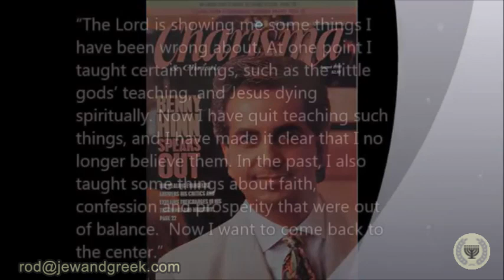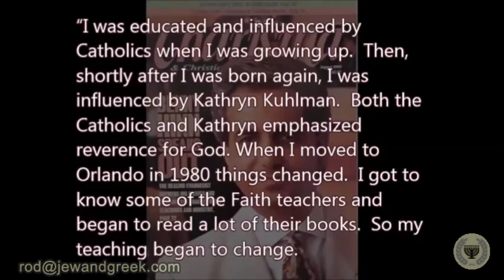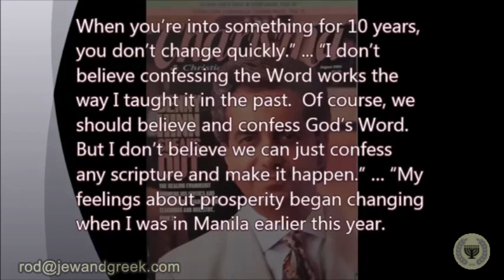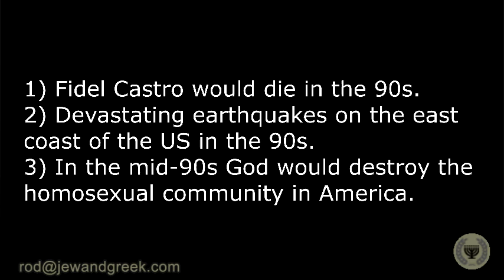Was Benny Hinn in the Wrong Stream?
Benny Hinn relates the story about how he stopped reading books by E. W. Kenyon and returned to his Kathryn Kuhlman roots.